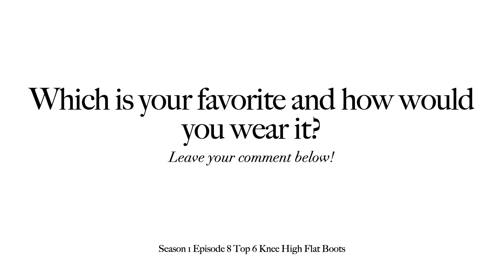Top 6 Knee-High Flat Boots Season 1 Episode 8 Stuart Weitzman | Isabel Marant | Khaite | Aeyde ...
Hi everyone, welcome back! If you are new to my channel my name is Janelle and I love providing the best pieces to buy from each collection, designer, and brand!

These videos are fashion references that can be used to look up a piece that is no longer available or as a source of inspiration for an affordable version.

I often shop the designer collections to get a feel for what I really want in my wardrobe, and if it is a piece that is out of my reach, I keep it in mind as a reference point when looking for similar items.

If you don't want to break the bank but want something that looks of quality pay attention to the cut, color and fabric, these are key to an inexpensive piece looking cheap or expensive!

Today is a roundup of my top 6 knee-high flat boots. Everyone needs a comfortable flat boot that can be worn with knit dresses, denim, and leggings. The boots listed here are a mixture of polished and edgy to add versatility to any look!

I would love to know which is your favorite or if there were any flat boots you would recommend!

Links:
Stuart Weitzman